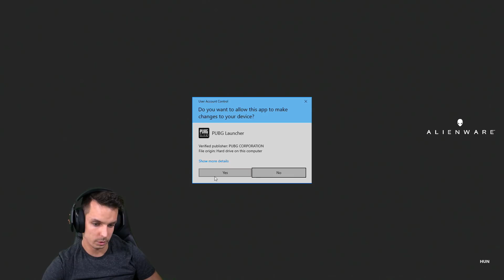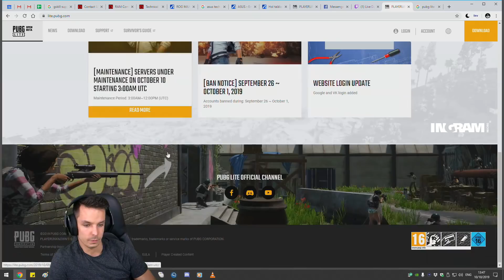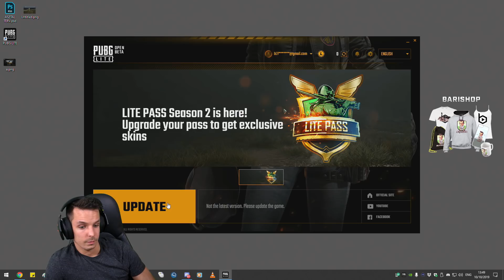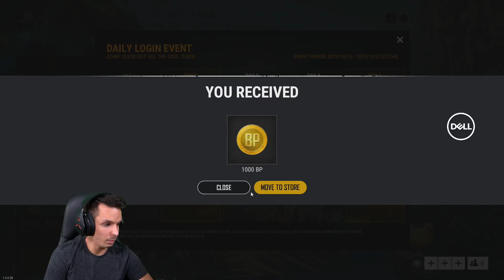🔥 PUBG LITE BEMUTATÓ 🔥 MEGNÉZZÜK #11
Innen tudod letölteni, az ingyenes PUBG LITE-ot!

Ha tetszik amit látsz, akkor várlak sok szeretettel élőben a Twitchen, ahol minden nap streamelek!

A menetrendet megtalálod, ha beírod a Twitch chatre, hogy !mm

GL&HF Barik!

GL&HF Barik!